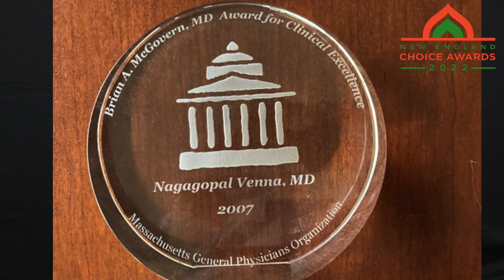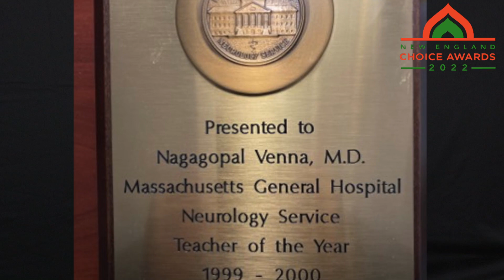Dr. Venna: Leading Neurological Complications, Neuro-Immunology and Neuro-Infectious Diseases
Dr. Nagagopal Venna, MD is one of the nation’s leading experts on the complex field of neurological complications, neuro-immunology and neuro-infectious diseases. At Mass General Hospital, he heads the Division of Neuro-Immunology and Neuro-Infectious Diseases. On Nov. 19, he received Heathcare Award at the annual New England Choice Awards 2022 at Hilton Woburn Hotel in Woburn, MA.